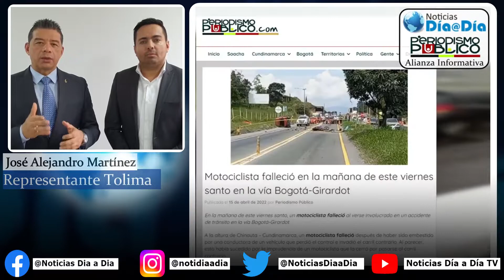Debate a la ANI y Vía 40 Express por inconsistencias en las obras de la vía Bogotá-Girardot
Dos representantes a la Cámara promovieron el debate a la ANI y Vía 40 Express por “la improvisación, falta de planeación y pocos resultados de la Concesión”.